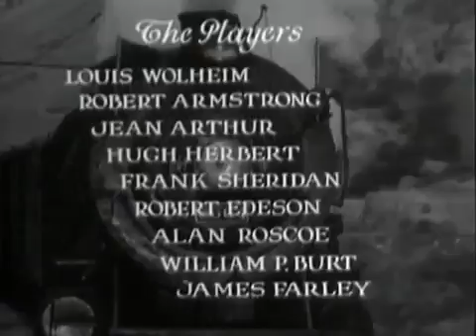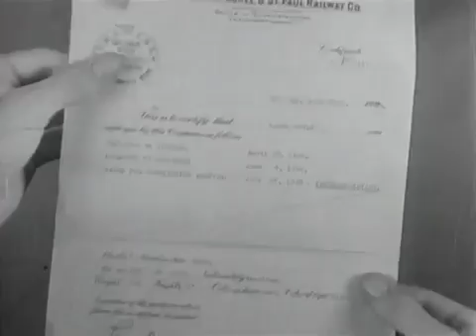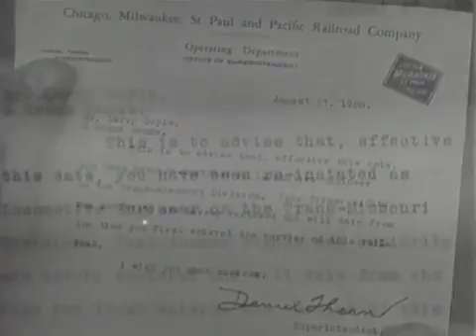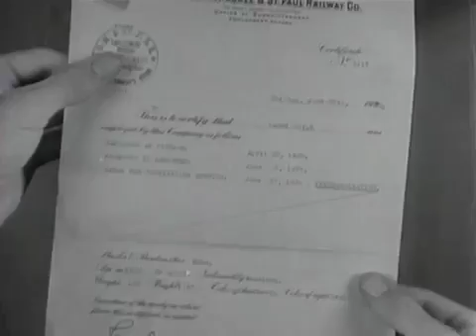Danger Lights - - GOOD QUALITY (1930)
Danger Lights is a 1930 American Pre-Code drama film, directed by George B. Seitz, from a screenplay by James Ashmore Creelman. It stars Louis Wolheim,